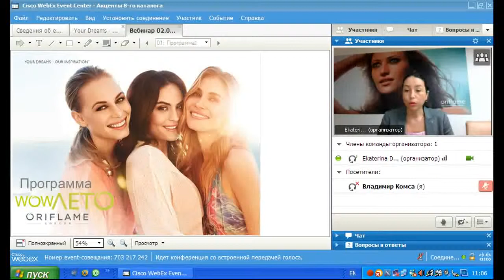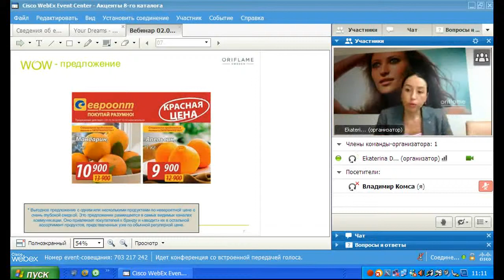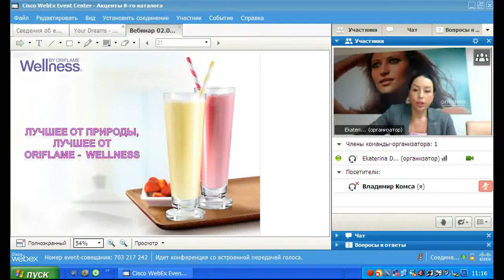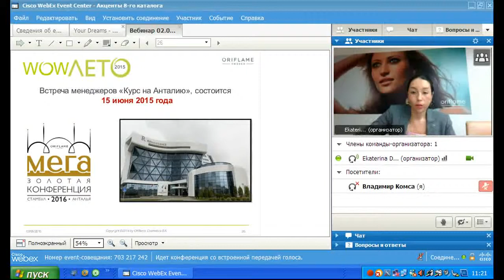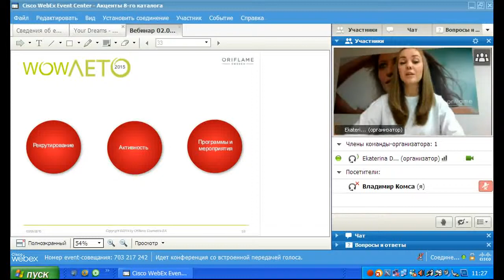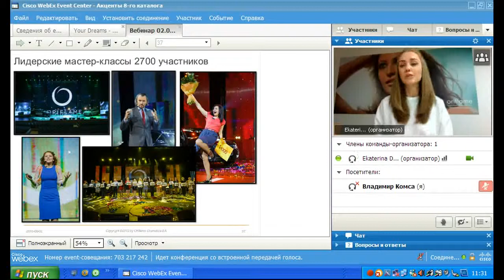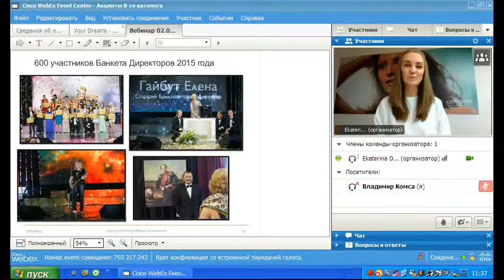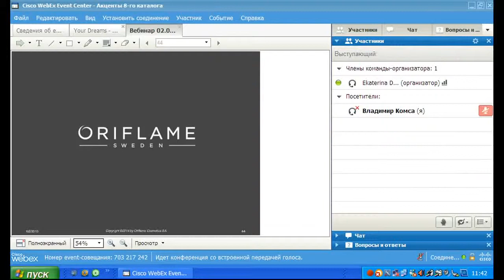Акценты каталога №8 Беларусь. программа wow-лето!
Присоединяйся к самом успешному и высокооплачиваемому проекту Экспресс Карьера. Более подробно узнать о проекте и подать заявку можно